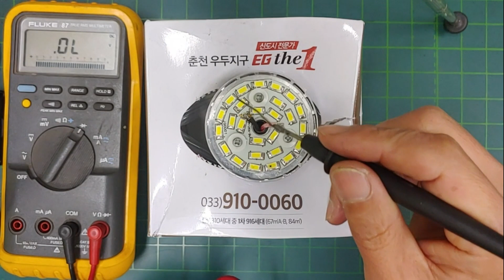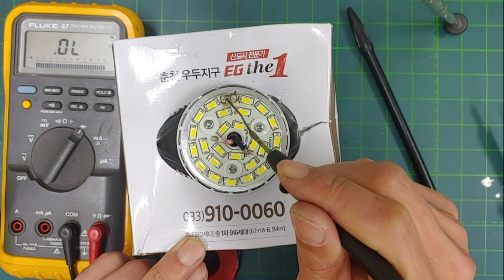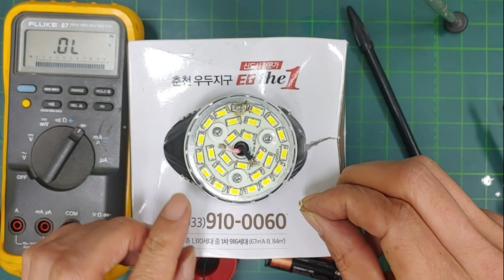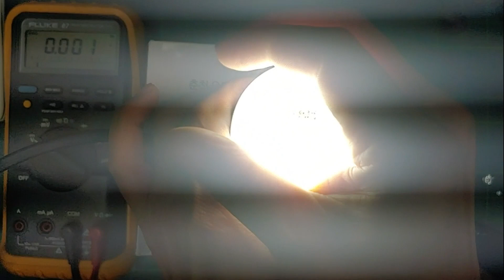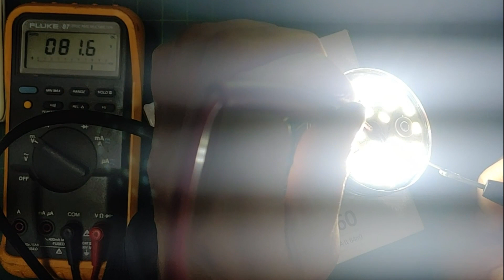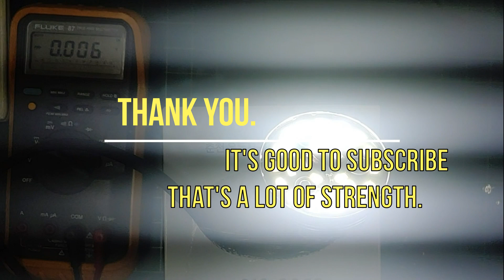LED 전구 수리 | LED bulb repair | How to Replace SMD LED in LED Bulb | 220v led lights | LED전구 LED등 수리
220v led lights
How to Replace SMD LED in LED Bulb, How to Repair LED Bulb, very easy trick. keep watching our videos for more knowledge.